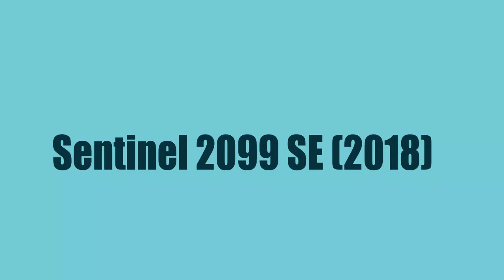Sentinel 2099 SE (2018) Motion Picture Cast Information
Who acted \ directed \ wrote the movie Sentinel 2099 SE (2018)?